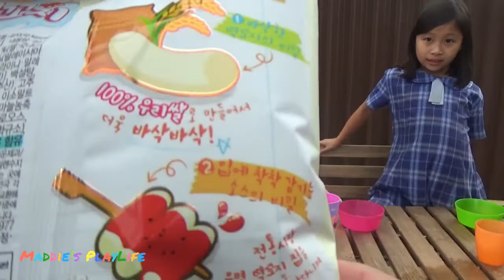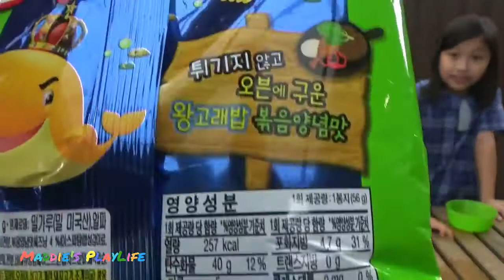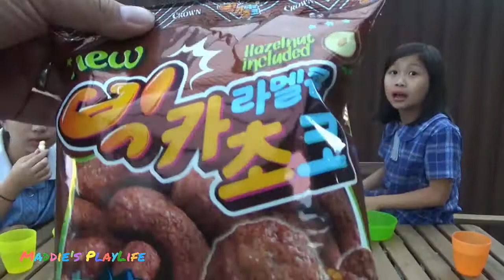TASTING KOREAN SNACKS FOR THE FIRST TIME FAMILY PLAYLIFE